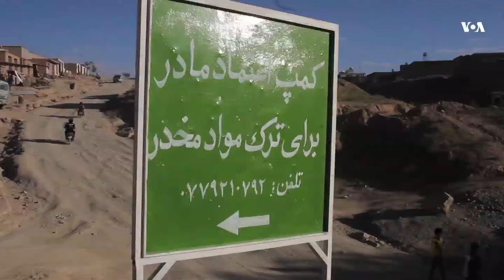همکاری مراکز خصوصی ترک اعتیاد برای درمان معتادان دایکندی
مسوولان دو مرکز خصوصی ترک اعتیاد در ولایت دایکندی، تفاهم‌نامه‌ای را برای همکاری در زمینه درمان معتادان امضأ کردند.